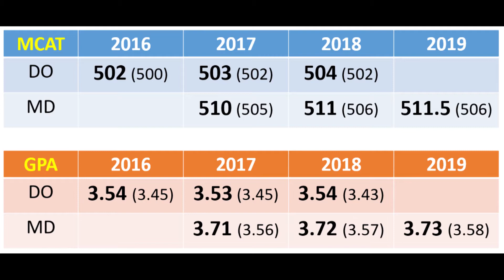MD vs DO | FACTS Don't Care about Your Feeling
Is this even a debate anymore? Of course it is. They are different degrees after all. Let's see what the numbers say about these two degrees that are probably more similar than they are different. What does it mean for pre-meds trying to become doctors?

👪 WHO ARE WE? Short version:
-Minjun is an ophthalmology resident at Mayo Clinic - Rochester.
-Ian is a cute baby 👶🏻

🎥 FILMING EQUIPMENT – I just started filming on a tight budget. You can too!
Camera: TBD. I just use my phone right now...
Lighting: TBD. I just use a desk lamp right now…
Smart phone clamp: Manfrotto Universal Smartphone Clamp
Tripod: Manfrotto Compact Tipod Kit
Gimbal: Hohem iSteady Mobile Plus
Monopod stabilizer: Ulanzi Mini Tripod Stand
Label mic: PowerDeWise
Editing software: Adobe Premiere Elements 2020